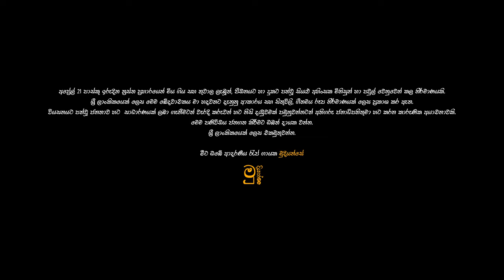Mudiyanse - Letter To The President (Janapathita Liyuma)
Timecodes
0:00 Intro
0:40 Song

Artist : Vinod Attanayake a.k.a Mudiyanse මුදියන්සේ
Lyrics & Music: Vinod Attanayake a.k.a Mudiyanse මුදියන්සේ
Mixed and Mastered - Pasan Liyanage @RedFox Records​
Video Production: Motions Diary

Special Thanks
To my beautiful Loving wife Isuri Attanayake
Video Production: Pasindu Kaushalya & Dilshan Sajun @ Motions Diary
Colorist: Asela Bandara

අප්‍රේල් 21 පාස්කු ඉරුදින ත්‍රස්ත ප්‍රහාරයෙන් මිය ගිය සහ තුවාල ලැබූත්, පීඩනයට හා දුකට පත්වූ සියළු අහිංසක මිනිසුන් හා පවුල් වෙනුවෙන් කල නිර්මාණයකි. ශ්‍රී ලාංකිකයෙක් ලෙස මෙම ඛේදවාචකය මා හදවතට දැනුනු ආකාරය සහ සිතුවිලි, ගීතමය රූප නිර්මාණයක් ලෙස ප්‍රකාශ කර ඇත. වියසනයට පත්වූ ජනතාව හට  සාධාරණයක් ලබා ගැනීමටත් වැරදි කරුවන් හට නිසි දඬුවමක් පමුනුවන්නටත් අතිගරු ජනාධිපතිතුමා හට කරන කාරුණික අයාචනාවකි. මෙම පණිවිඩය ජනගත කිරීමට ඔබත් දායක වන්න.
ශ්‍රී ලාංකිකයෙක් ලෙස එකමුතුවන්න.

මීට ඔබේ ආදරණීය රැප් ගායක මුදියන්සේ @vinodattanayake